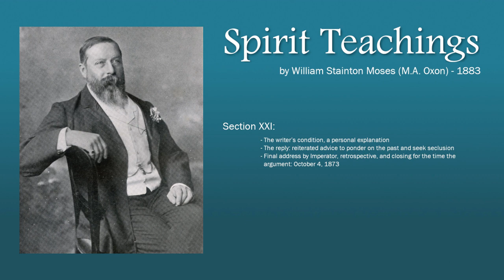Spirit Teachings by William Stainton Moses (M.A. Oxon) published in 1883 - Section XXI (22 of 34)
Section XXI:
- The writer’s condition, a personal explanation
- The reply: reiterated advice to ponder on the past and seek seclusion
- Final address by Imperator, retrospective, and closing for the time the argument: October 4, 1873

William Stainton Moses (1839–1892) was an Anglican priest and teacher who described his experiences with mediumship in a private circle. The phenomena were witnessed by few, as Moses gave seances only for close friends, and did not submit to scientific investigation. But the strength and variety of the phenomena, together with his reputation for complete integrity, led him to be regarded by some as one of the most significant mediums of the period.
In this book, he revisits the journey which he undertook in his mediumistic development.
As always we have supplied the English subtitle files should you wish to read along with this book.
The writing of this script — it was done in Stainton Moses’s normal waking state — took eleven years and filled twenty four notebooks. With the exception of the third, which has been lost, they are all preserved at the The College of Psychic Studies, which Moses was instrumental in the formation of (originally called the London Spiritualist Alliance), in London in 1883, and edited its journal Light for some years.  Further information on his life and achievements is available

You can also find a copy that has been transcribed into a word document for ease of use by Sam Meilach